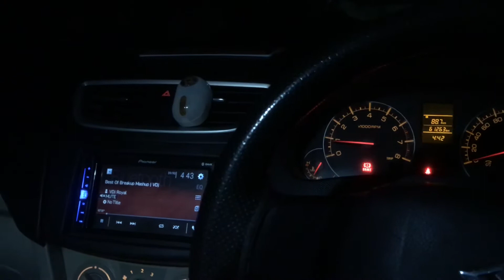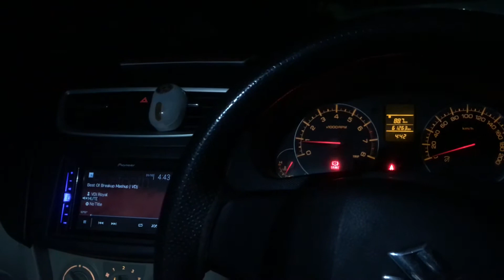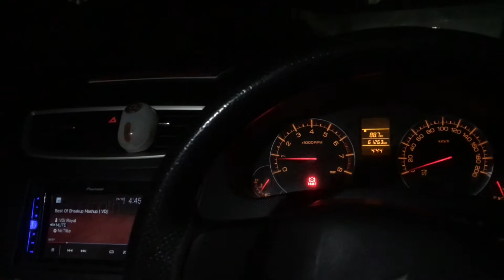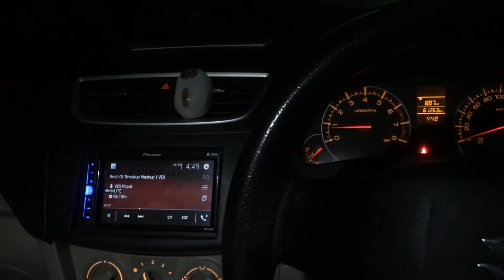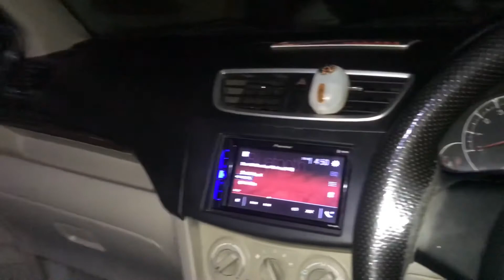Black tints of cars | why not to tint car window | no to black film | allowed percentages for tint